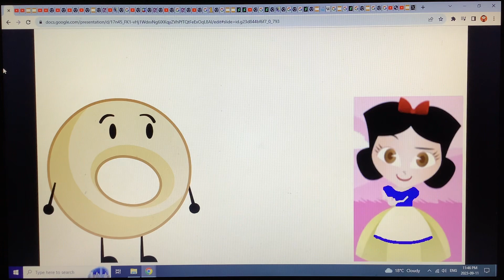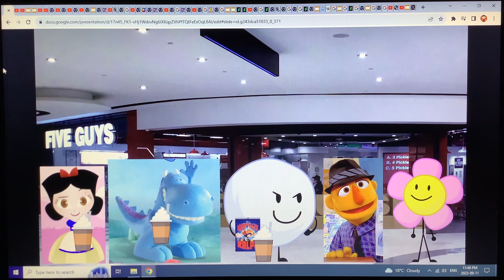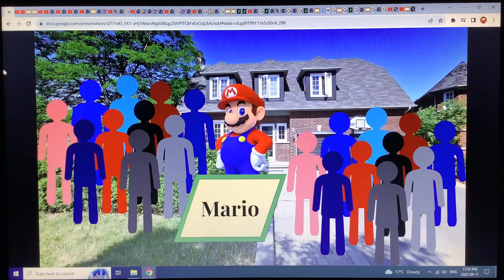Character Elimination American Dream Episode 20: Crazy For Coca-Cola!